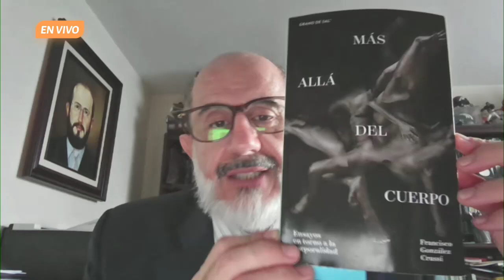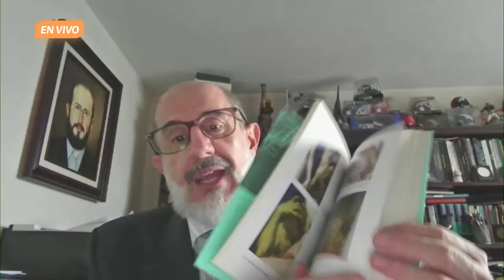🤓😀 Te recomendamos el libro: Más allá del cuerpo 📖 | De eso se trata. Ep. 3 de septiembre.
En Con-ciencia es mejor, el Dr. José Ramón Eguibar Cuenca, director general de desarrollo internacional, charla sobre el libro: Más allá del cuerpo, el cual pertenece a la serie Ensayos en torno a la corporalidad, y fue escrito por Francisco González Crussí. El autor es un médico patólogo pediatra originario de México, quien en la actualidad radica en Estados Unidos. La obra literaria aborda temas como la muerte, el útero, las pulsiones humanas, la medicina, la ética, la gula, la filosofía, entre otros. ¿Cuál es tu opinión?